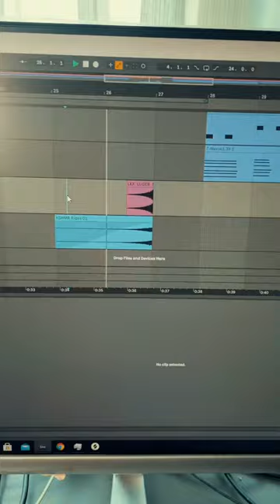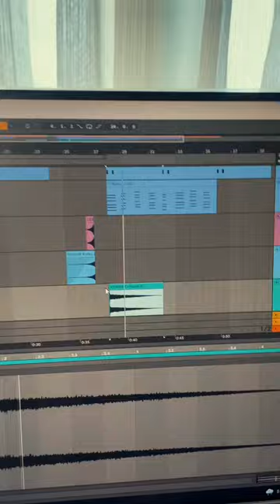How To Remake “Stay” The Kid Laroi, Justin Bieber / JAZ3’s Cover